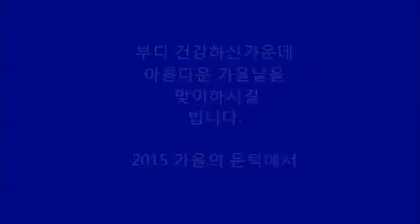이정부아나운서 가을영상편지 2015년 10월 1일